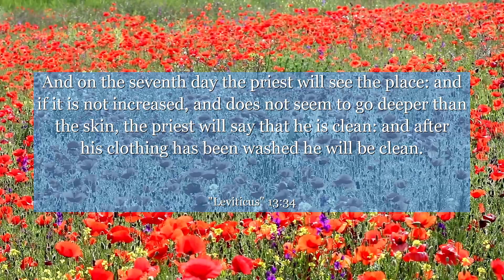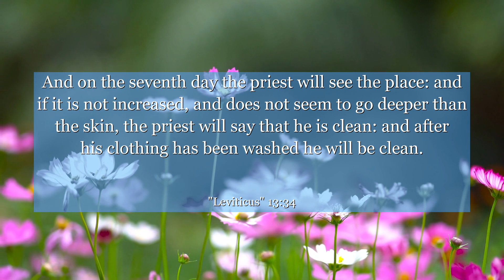Leviticus 13:34 And on the seventh day the priest will see the place: and if it is not increased,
In Leviticus chapter 13:34, this verse sheds light on the importance of seeking guidance and taking necessary precautions in times of uncertainty. By examining the context of this verse within the chapter, we can learn the significance of being vigilant and proactive in protecting ourselves and others. Discover the wisdom embedded in this ancient text and find inspiration to navigate challenging situations with wisdom and care. Let this verse encourage you to embrace responsibility and make informed decisions for the well-being of all.